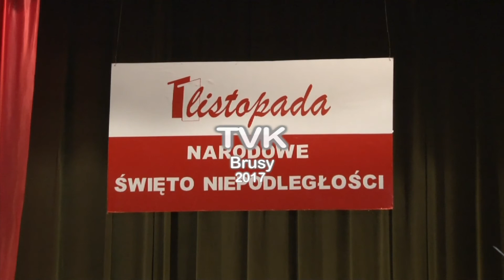Koncert patriotyczny Brusy 2017